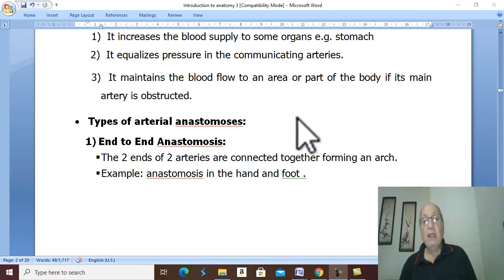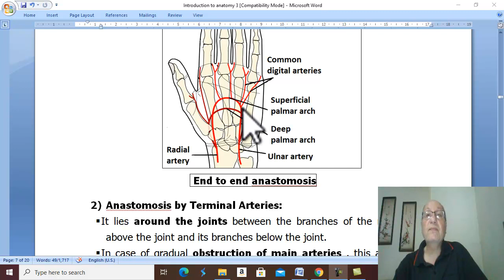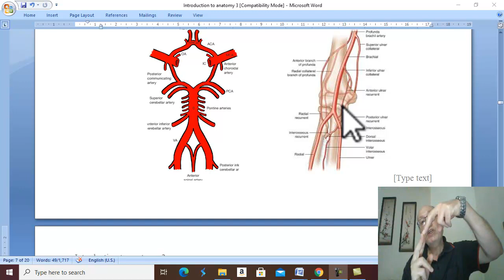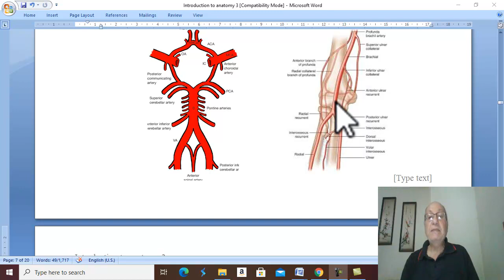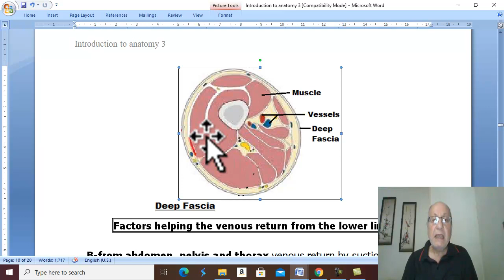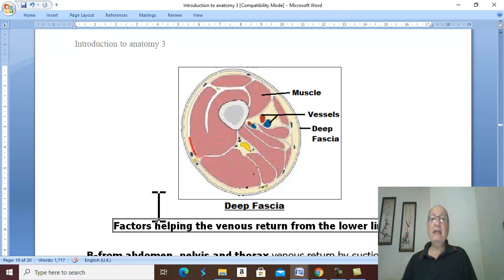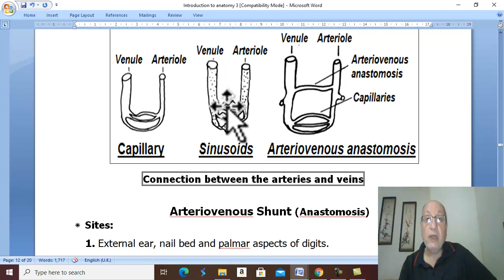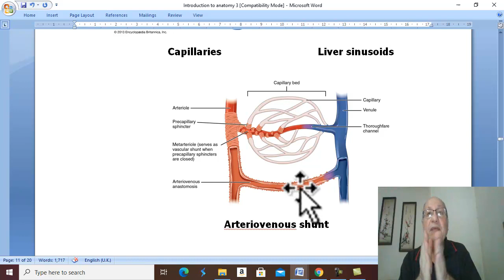Anatomy introduction in Arabic 17 ( CVS, part 2 ), by Wahdan